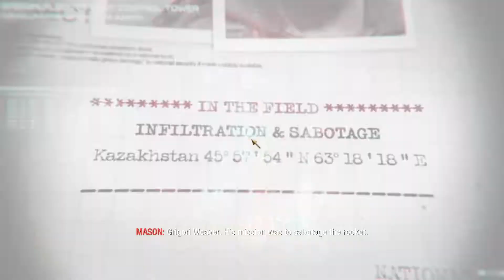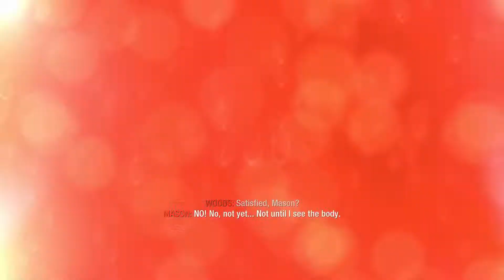Call of Duty: Black Ops PC Gameplay Walkthrough PART 2 - SPY IN THE SKY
This video is intended for entertainment, review, and educational purposes only.
This video serves as a review and educational platform . This video is dubbed a "walkthrough", educating its viewers on how to get through difficult levels or educating them on the various things you can do within the game.